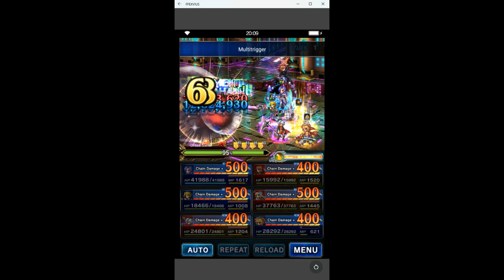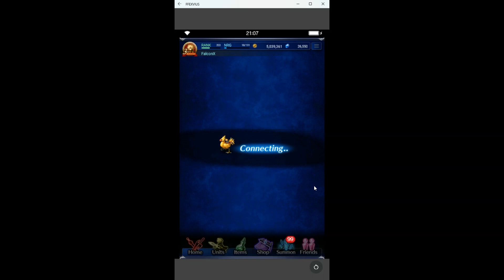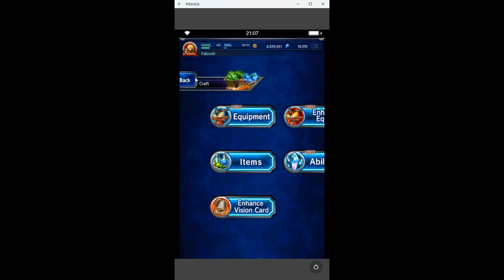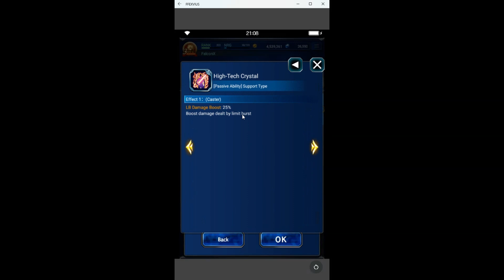FFEXVIUS event --Revived Mana Fortress p2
ep 022924'
2024 event --Revived Mana Fortress p2
lvl  350
Boss:  King Vampire
race:  Demon,
weak:
party:  Magic tank, + dd party
Use protect to cut the swipe physical dmg to min.